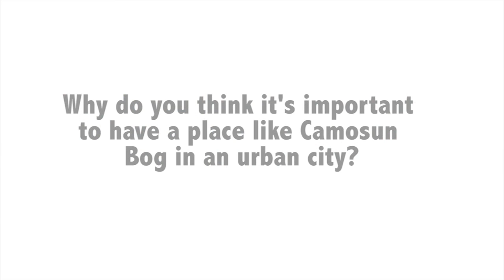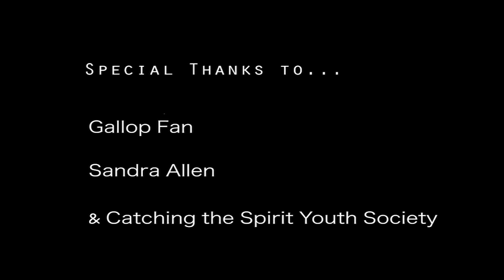Camosun Bog: Urban Youth Connecting With Nature (Gallop Fan)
Explore a series of videos created by Emily Carr students for Natural Capital